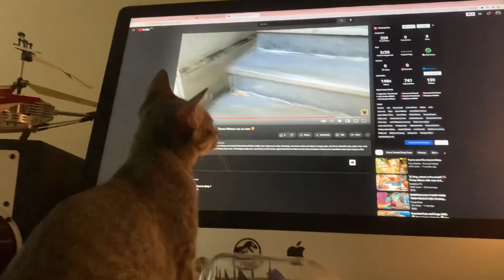Lovely kittens and funny play.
Hello everyone. This is lovely video of my kittens. They really cute and lovely kittens.